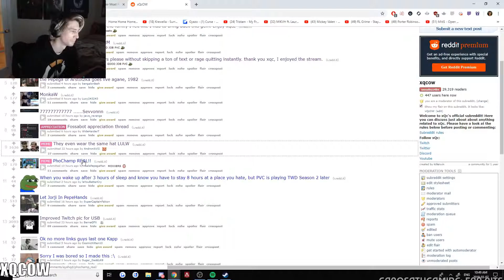NINJA learns french/ EROBB221 spits bars/ MIZKIF arms a computer- twitch fails friday 8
All streamers can be found on twitch.tv